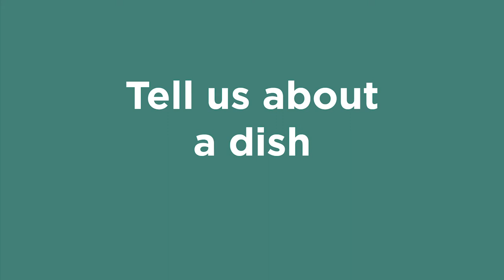The Famous Red Prawns of Mazara del Vallo | Stories from a Belmond Kitchen | Grand Hotel Timeo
Follow us to our beloved Taormina and discover the stories behind the Michelin-starred cuisine of Chef Roberto Toro. Learn what lights his creative spark, delve into the local produce and discover how the finest ingredients make for unrivalled delicacies.